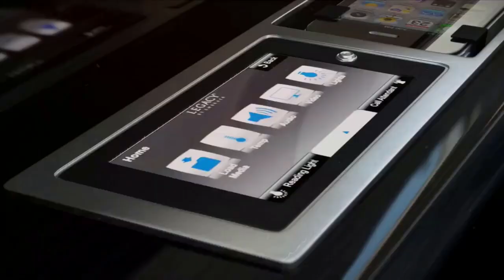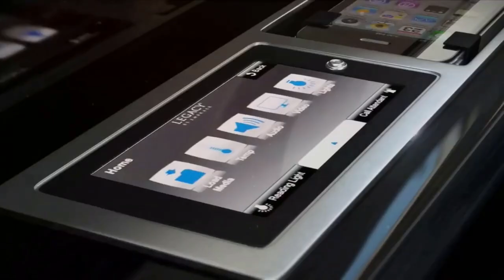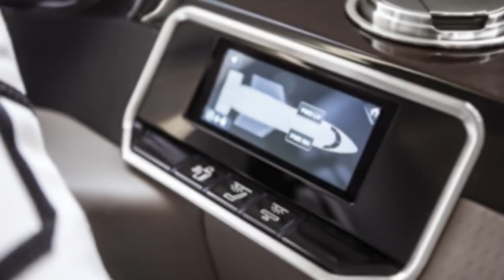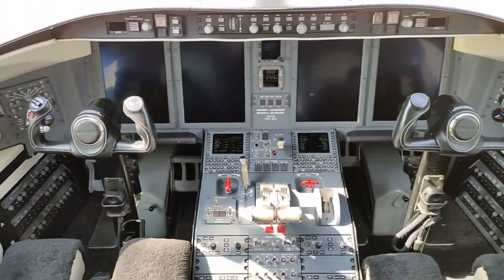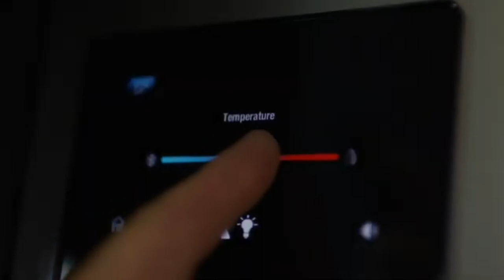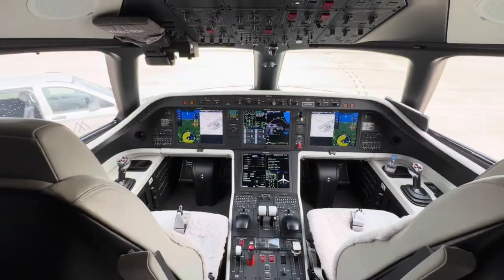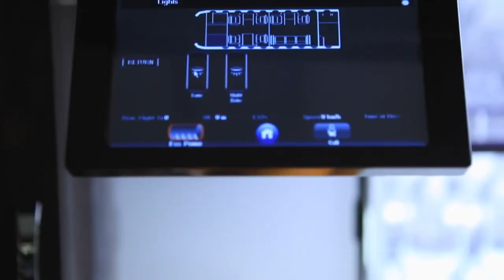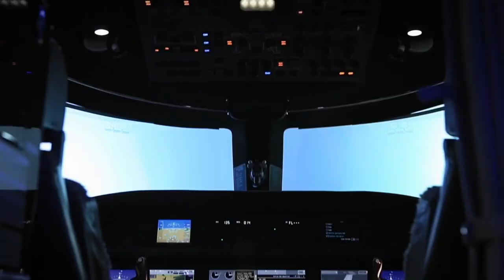Discovering the Affordable Side of Private Jet Travel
We rank private jets that cost between $20 million and $50 million in this video. We discuss everything about luxury on this channel and encourage you to achieve enjoying the lifestyle of  billionaires. We highlight the most expensive things across the world and take a peek into the lives of the world's wealthiest individuals.
Enjoy free documentaries about entrepreneurship and economics through our video essays about established entrepreneurs and billionaires. We also feature luxury lifestyles of powerful people who make money through business and or talent to entertain you and give you ideas on how to make money yourself. Make sure to buy all the expensive things and top luxury supercars that you will watch so that we can have an honor to feature you.